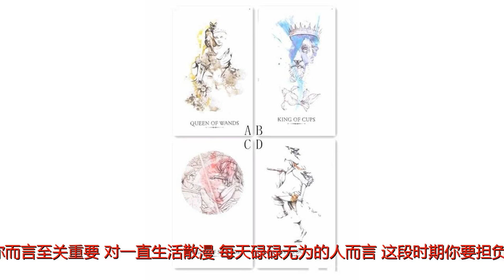塔罗牌占卜：默念自己的名字，看看这个夏季你的运势转折点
谢谢！塔罗牌占卜：默念自己的名字，看看这个夏季你的运势转折点